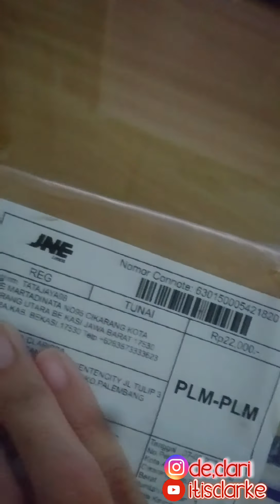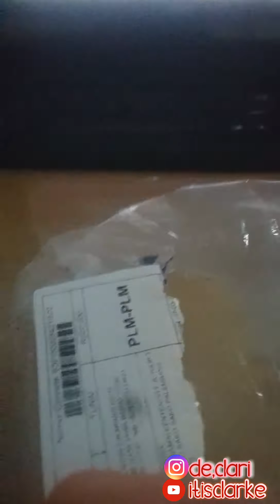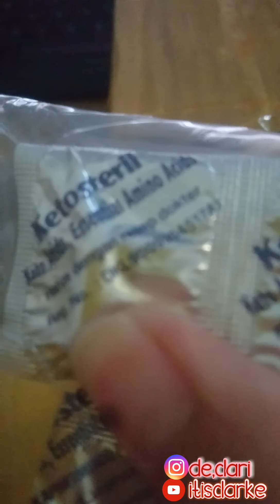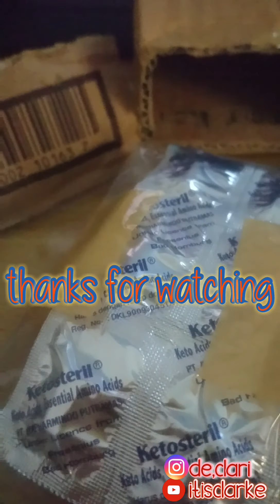REVIEW SHOPEE - TATAJAYA98 (NOT RECOMMENDED)!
REVIEW SHOPEE - TATAJAYA98
NOT RECOMMENDED!!!

Device: Sony Xperia Z5 Compact